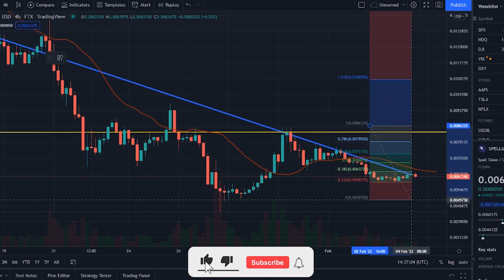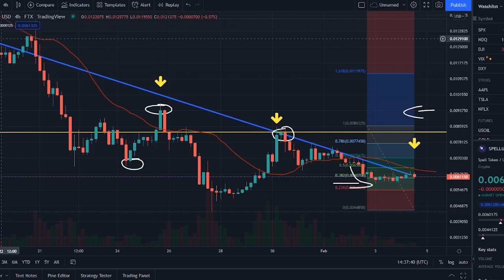SPELL TOKEN - SPEL COIN PRICE PREDICTION - SPELL TOKEN PRICE GO HIGHER 2022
Synopsis: Spell Token price today is 0.006 $, with a 24 hour trading volume of 49 million $, Spell Token is down ,33% in the last 24 hours. The current CoinMarketCap ranking is 124, with a live market cap of 502 million $, It has a circulating supply of 82 billion SPELL coins, and a max supply of 196 billion SPELL coins.

According to our current Spell Token price prediction, the value of Spell Token will rise by 29.37%, and reach 0.007 $ by February 9, 2022. According to our technical indicators, the current sentiment is Bearish, while the Fear & Greed Index is showing Extreme Fear. Spell Token recorded 13/30 43% green days with 35.02%, price volatility over the last 30 days. Based on our Spell Token forecast, it's now a bad time to buy Spell Token.

Based on today's classical pivot point, with the value of 0.006 $, Spell Token has support levels of 0.005 $, 0.004 $, and the strongest at 0.003 $. Similarly, Spell Token resistance levels are at 0.0063 $,  0.0067 $, and  0.0069 $